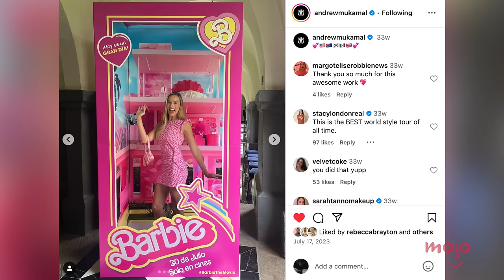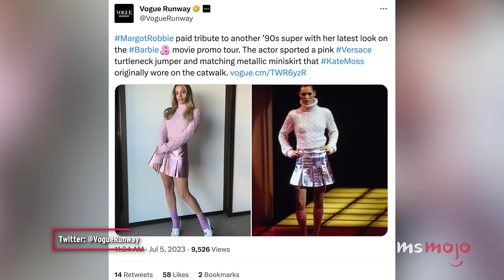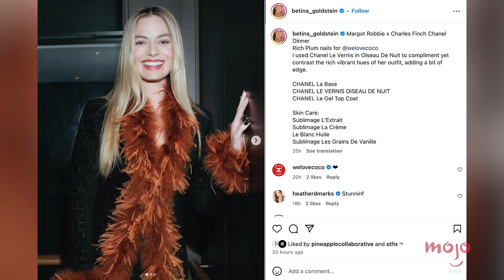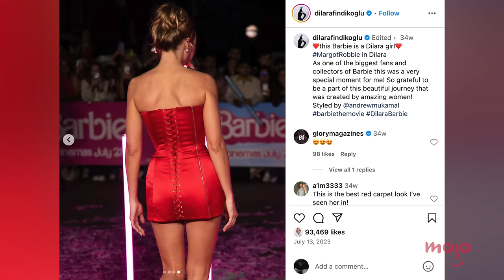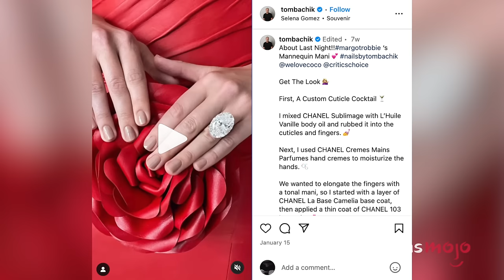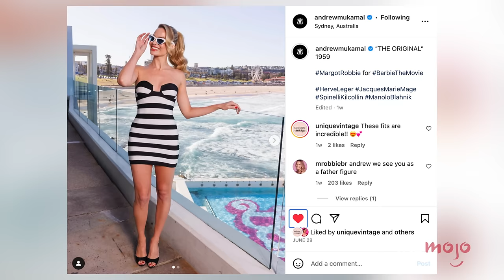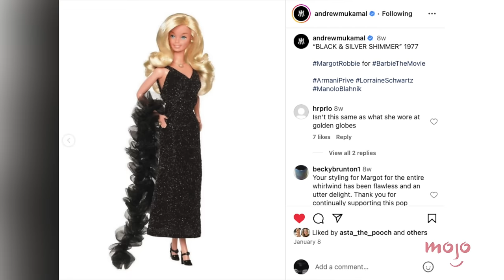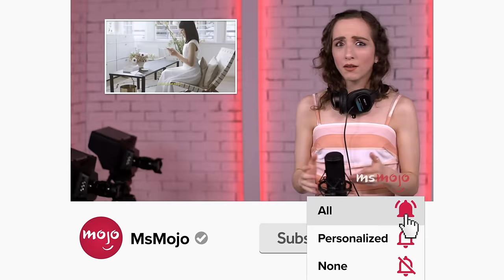Top 20 Best Margot Robbie Barbie Press Looks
The "Barbie" press tour was really the Margot Robbie fashion tour. Welcome to MsMojo, and today we’re counting down our picks for Margot Robbie’s next-level Barbiecore fashion moments around the world while promoting the billion-dollar box office hit. Our countdown includes day-to-night Versace, earring magic in Mexico, the original, and more! Which amazing Barbie Margot look was your favorite? Are you buying the “Barbie: The World Tour” coffee table book? Spread the fashion love in the comments below!